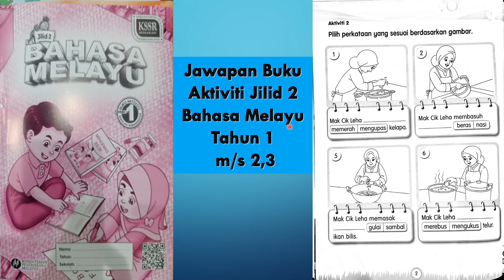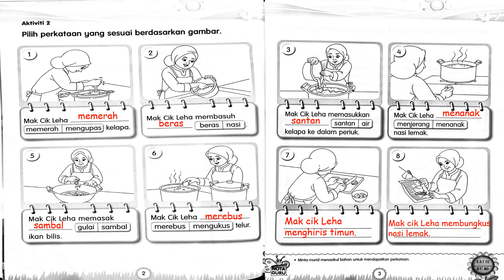Jawapan Buku Aktiviti Jilid 2 Bahasa Melayu Tahun 1 m/s 2,3